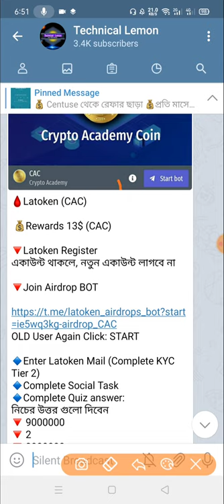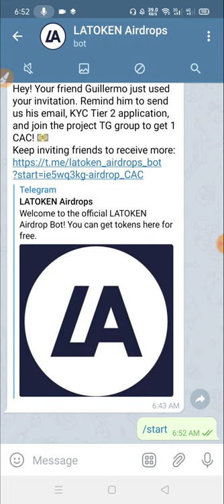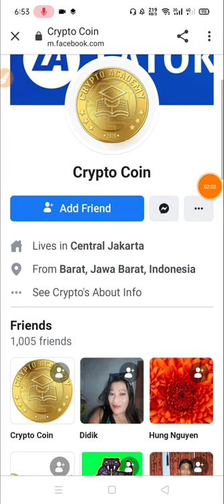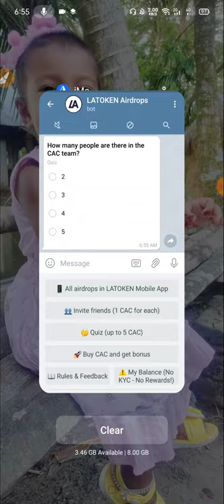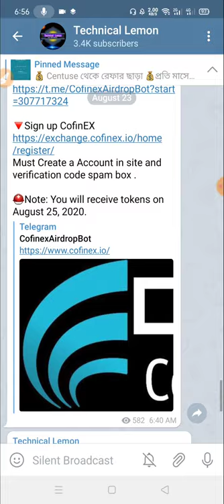Crypto Academy Coin Airdrop By Latoken | Reward 13$ | Latoken Listed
??bangla tutorial
??Mobile tips

🩸Latoken (CAC)
 💰Rewards 13$ (CAC)

🔻Latoken Register
একাউন্ট থাকলে, নতুন একাউন্ট লাগবে না

🔻Join Airdrop BOT

OLD User Again Click: START

🔹Enter Latoken Mail (Complete KYC Tier 2)
🔹Complete Social Task
🔹Complete Quiz answer:
নিচের উত্তর গুলো দিবেন
🔻 9000000
🔻 2
🔻 3000000
🔻 3
🔻 18

🖕100% Real Airdrop
✅যারা জয়েন করেন নাই দ্রুত জয়েন করুন